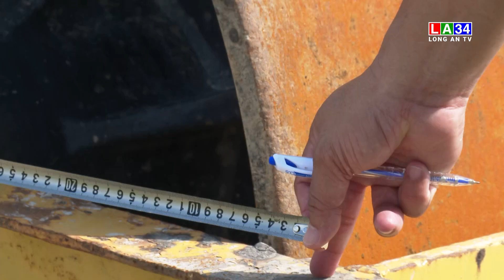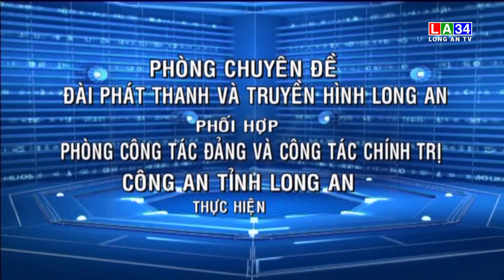Phá án sau vài giờ điều tra